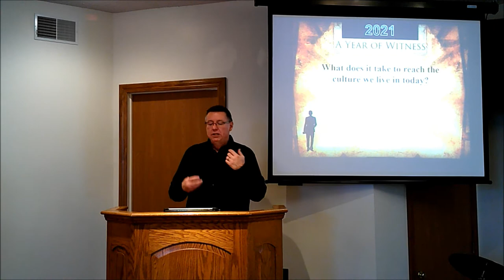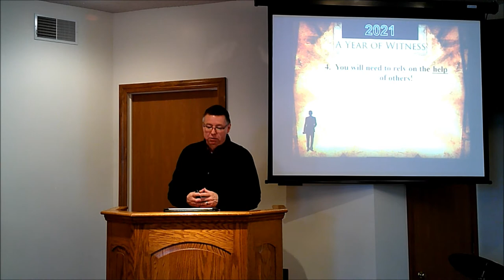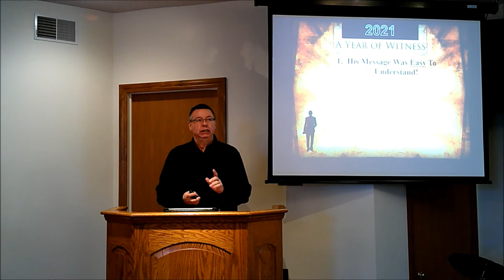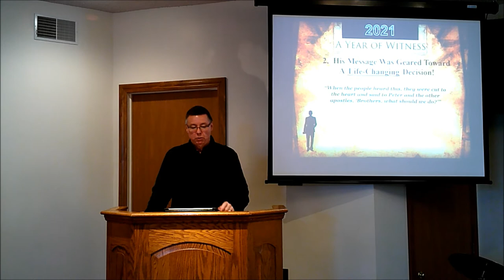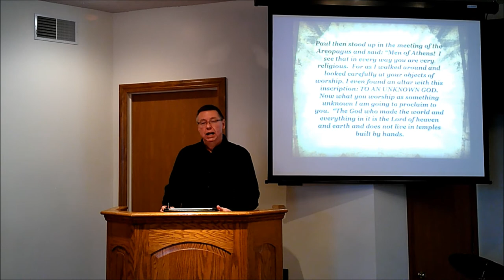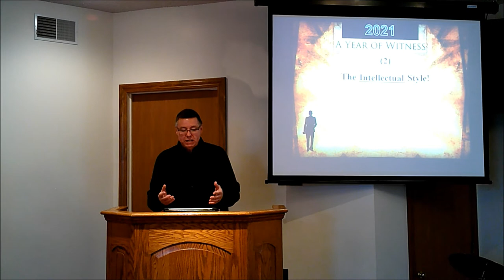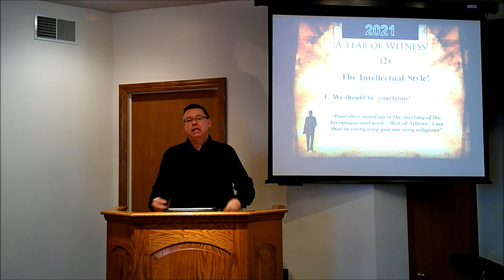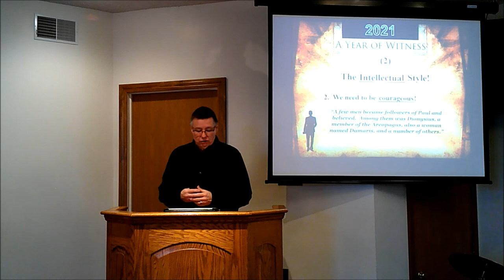2/21/2021 service Fairview BIC New Cumberland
2/21/2021 service Fairview BIC New Cumberland